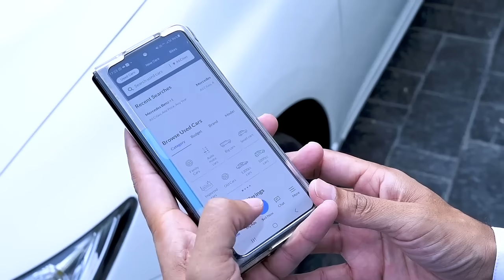Gaari Behtreen Price Peh Baichne Ka Tareeka!